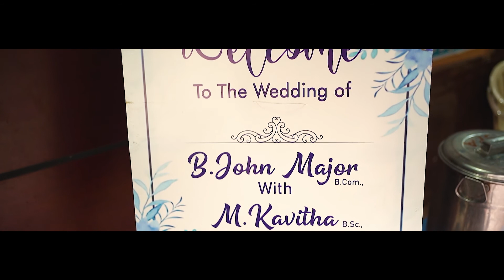| Major + Kavitha Wedding Highlights | | Wedding Reception | | Highlights | | Metro Photography |